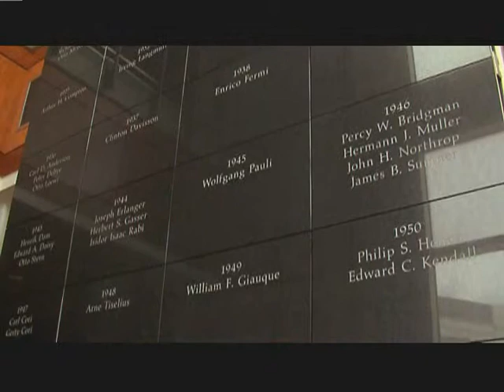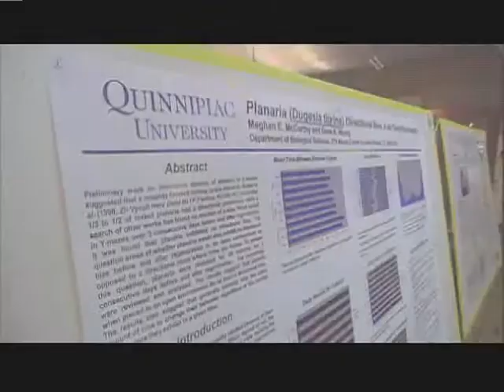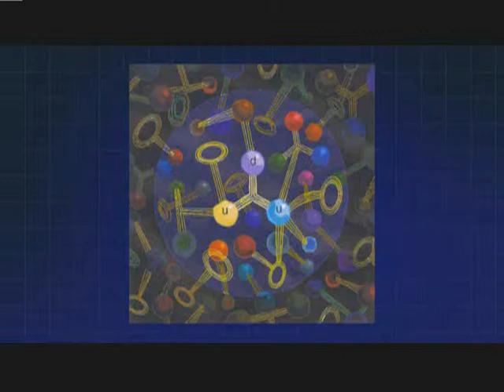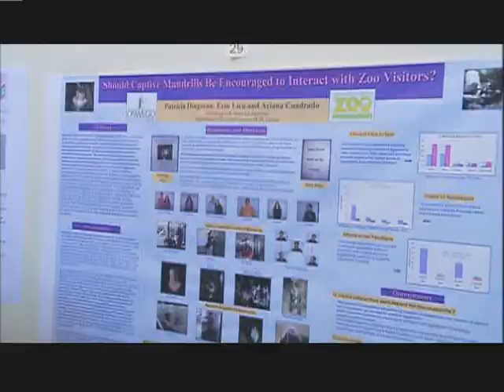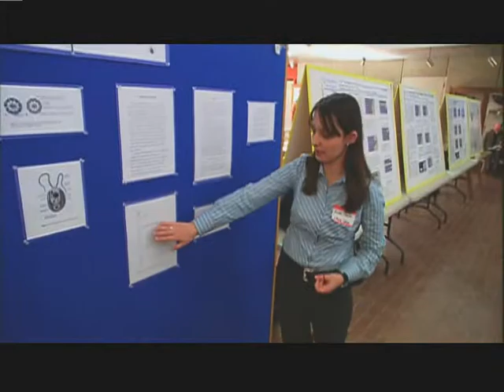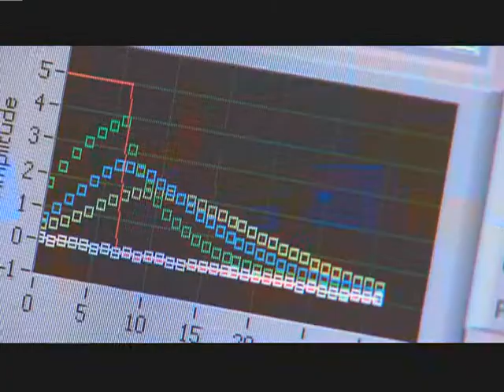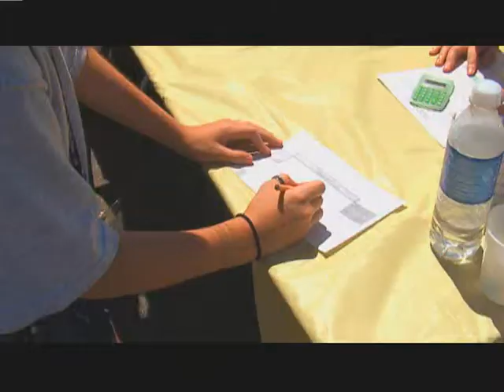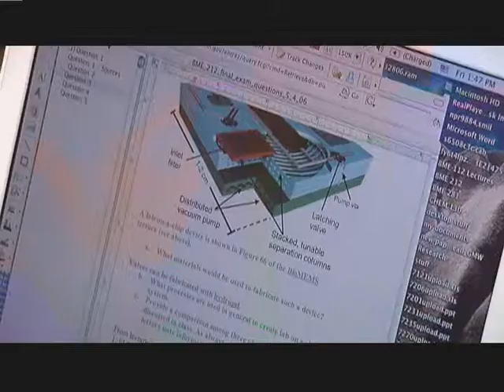Honor of Membership - Full Version